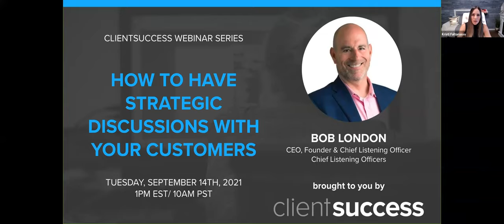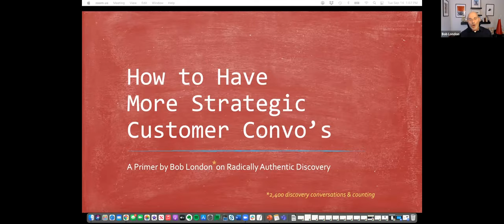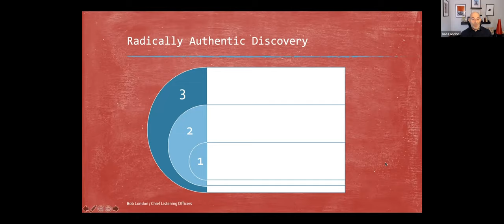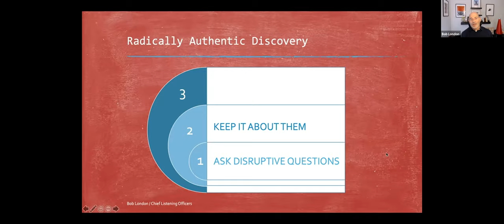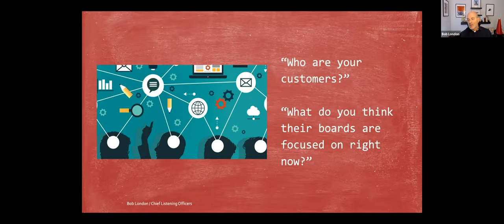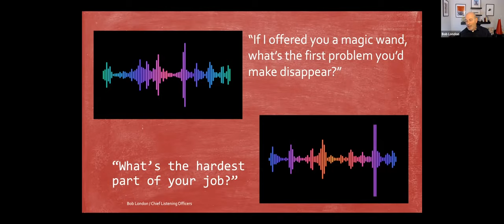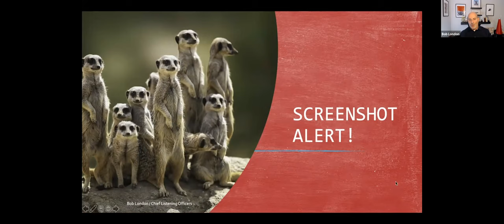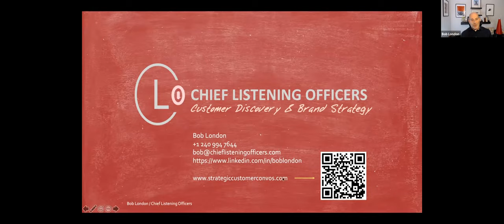Customer Success Webinar: How to Have More Strategic Customer Conversations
“That’s enough about me, let’s talk about you. What do you think of me?” This great movie quote describes how customers often perceive their vendor interactions.

So ask yourself, are your customer conversations and QBRs really about them – or are you focused on asking what they think about your product? Do you understand the “why” that drives their day to day priorities? Are they giving you their unvarnished perspective in a way that can help your company learn and grow?

Bob London of Chief Listening Officers, our expert speaker, has conducted over 2,300 conversations with B2B decision-makers.

Join us to learn:

Bob’s go-to questions that yield candid responses
How to frame conversations, ask questions and follow up
Tips on “listening between the lines” to maximize insights